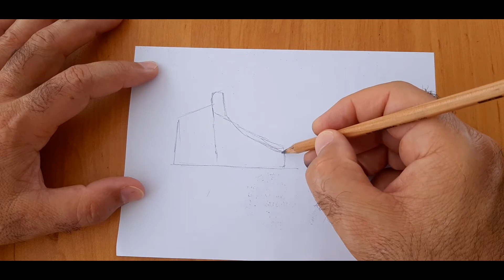KOLAY AYAKKABI ÇİZİMİ - ÖZAY KOCABAŞ